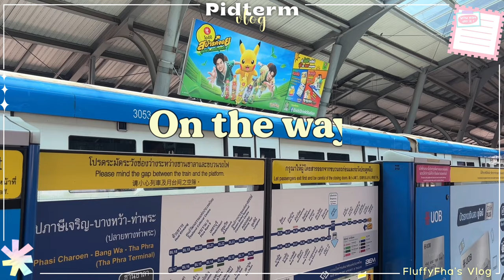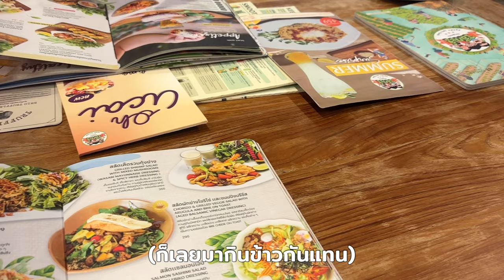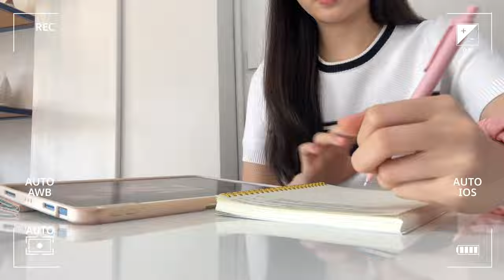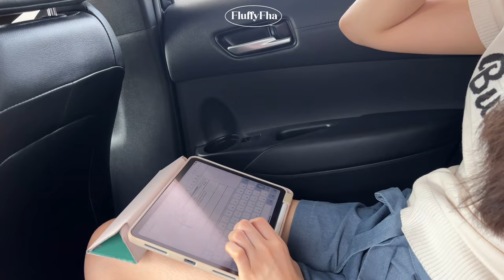Pidterm Vlog Ep.2🏫 | ปิดเทอมแบบกิจกรรมแน่นสุดๆ ,Work with me💻, Spend time w/ friend, Baking🍪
📍พิกัดของในคลิป
-กล่องโมเดล , Art toy

♡ THANK YOU FOR YOUR SUPPORT🚏vlog